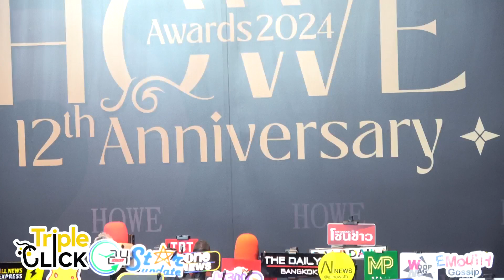วิน เมธวิน งานประกาศรางวัล HOWE​AWARDS 2024